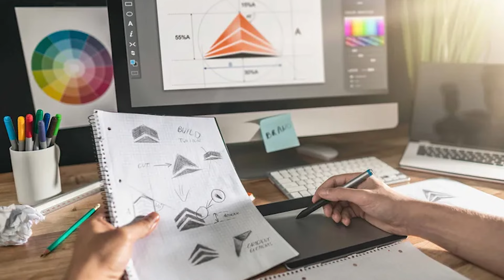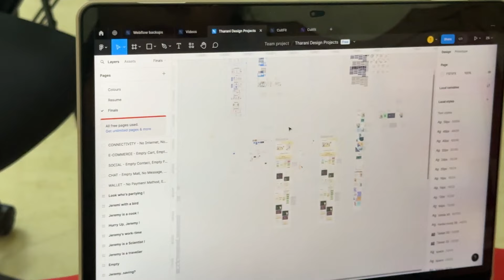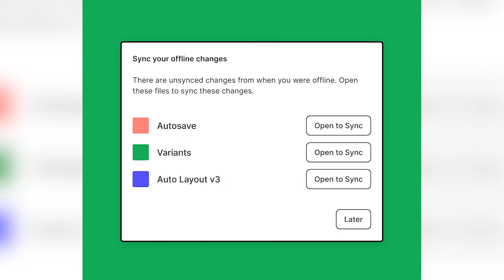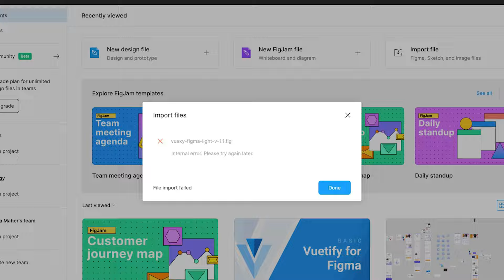Designers Beware: Troubles We Encounter in the Creative Journey